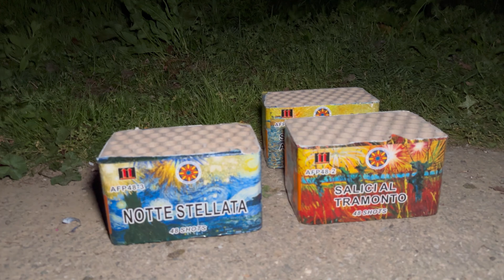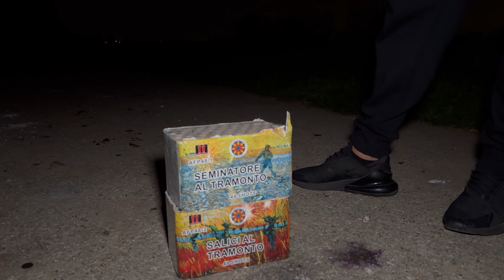Proviamo 3 SPETTACOLI PRESSATI di Allevi: Le migliori BATTERIE dell'Anno!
In questo video proviamo 3 batterie pressate allevi assurde: colpi più grandi di una 25mm, veramente top quality

Sei iscritto al canale ? Più del 50% di voi perde la possibilità di sfruttare le tante opportunità, come codici sconto e venti che portiamo durante l'anno! Se non lo hai ancora fatto iscritiviti al canale e non perderti le novità in arrivo.
Semplicemente iscrivendoti puoi sostenerci tantissimo a portare nuovi contenuti 🙏
Solo iscrivendoti e seguendoci durante l'anno potrai accedere a tutte le occasioni e codici sconto che portiamo, come il codice PLT5, con cui avere il 5% di sconto su tutto il catalogo PIROWORKS:

È nata Pyro Nation, diventa anche tu un Pyro Citizen: un abbonamento che per solo 1€ al mese ti dà accesso a tantissimi benefit esclusivi 🔥
Chat Telegram riservata, video esclusivi, sconti sul merchandise e molto altro ancora 🔝

Non perderti il merchandising a sito, pezzi unici con cui sostenere il canale 💪

E non scordarti di seguirci sui nostri profili, dove portiamo un sacco di contenuti esclusivi 🔝